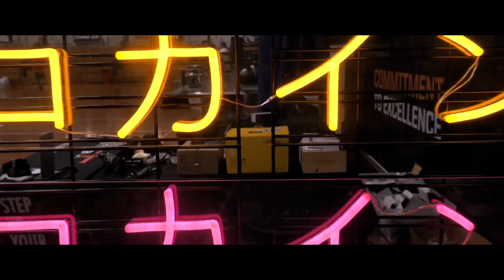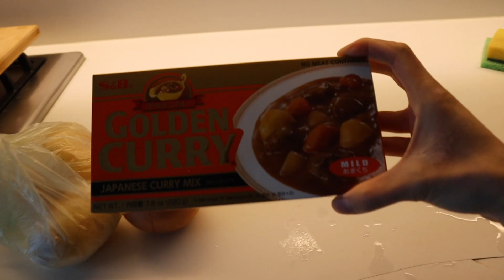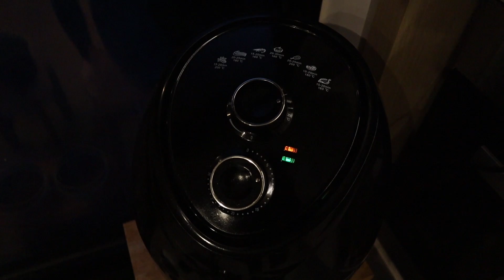WE GOT A ROBOT!